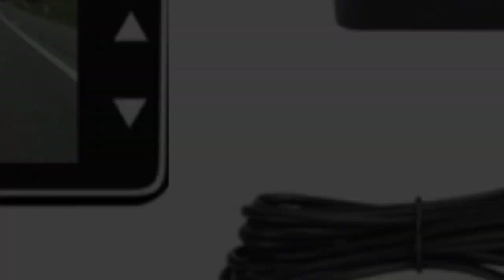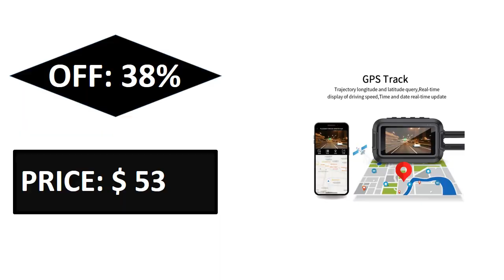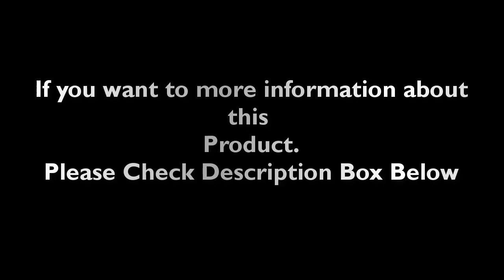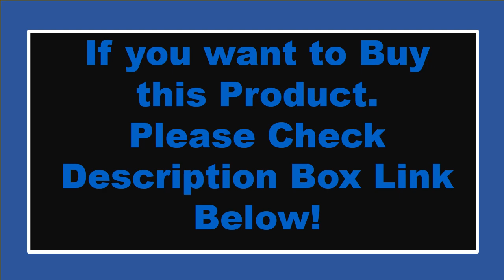TOP 5 Best Motorcycle Dash Cam Review 2023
1. HD Motorcycle Dual Camera DVR Motor Dash Cam with Special Dual-track Front Rear Recorder Motorbike Electronics Moto Waterproof

2. Motorcycle Camera DVR 1080P Motorcycle Dashcam 2 inch Front & Rear Waterproof Camera Video Recorder DVR Black Night Vision Box

3. VSYSTO F2P/F9D HD Screen Dual Camera Front & Rear Motorcycle DVR with TPMS SONY Starvis Waterproof Dash Cam

4. V9 Motorcycle Dashcam WiFi GPS Dual 1080P Front Rear Camera 3Inch Waterproof Motorcycle DVR Dash Camera Video Recorder Black Box

5. Blueskysea A12 Dual 1080P Full HD Motorcycle Dashcam 3 Inch Waterproof IP67 Camera WiFi Motorcycle DVR Dash Cam Black GPS Box

Motorcycle Dash Cam